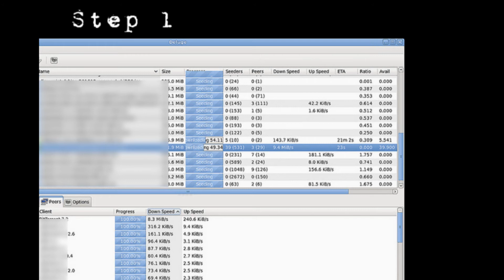How To Have High Ping in Multiplayer Game HQ TuTorial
Many Yes Production
Tutorial How To Have Highest Maximum Ping in Any Multiplayer Game HQ
Im going to show you how to fix have high ping in any multiplayer game

Battlefield 4 Battlefield 3 Battlefield bad company 2 Vietnam Call of duty Black ops 2
Call of duty Ghosts Medal of Honour Rome total war Super Mario bros multiplayer hack
no ping with high ping on maximum latency if ping

tutorial on how to have high ping

aditional tags
Low ping fix high ping lag latency battlefield 4 call of duty arma 3 fps
counter strike source 0 1 binary to hexadecimal ping internet connection